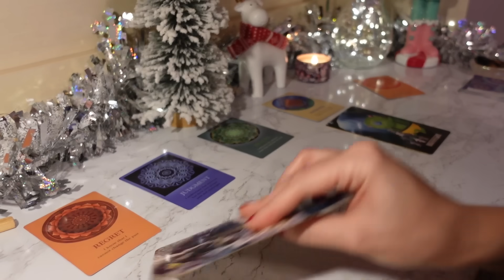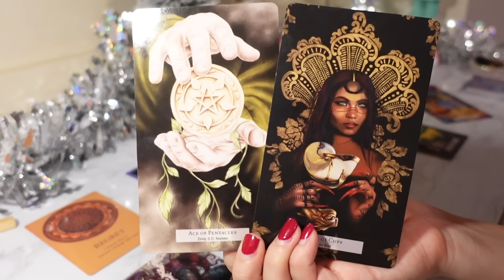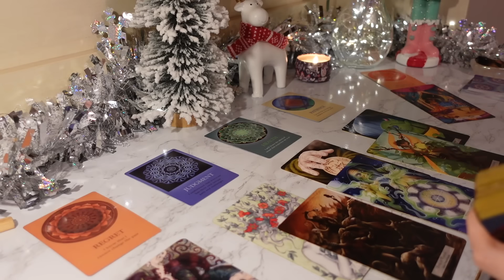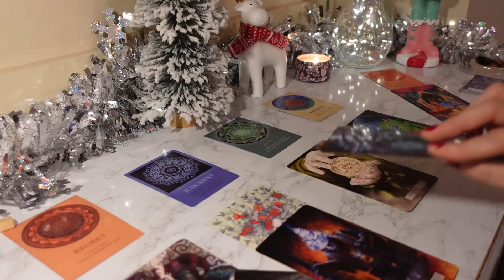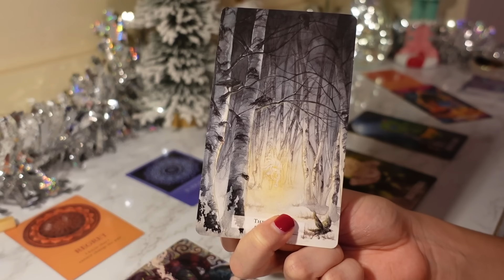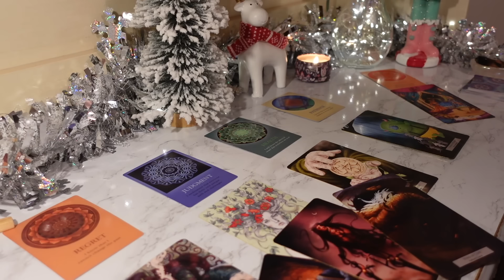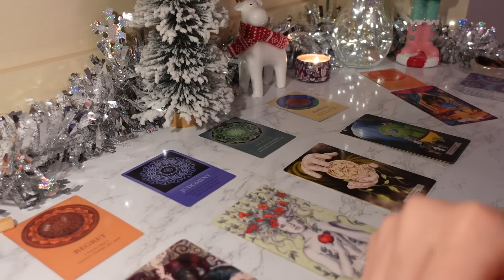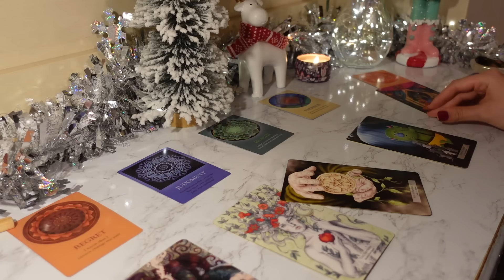♈️Aries, You Are Being PREPARED For A SECURE Future 💎🏡